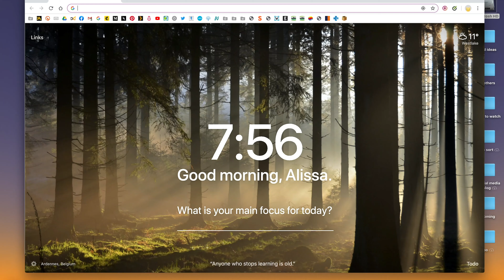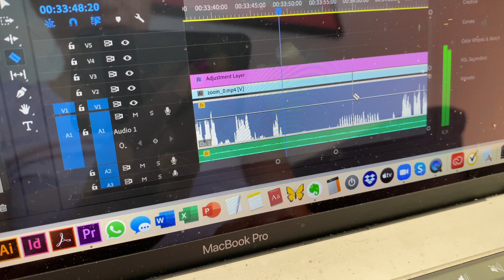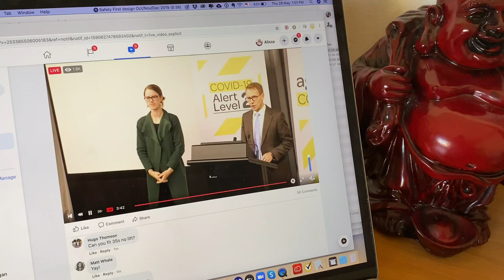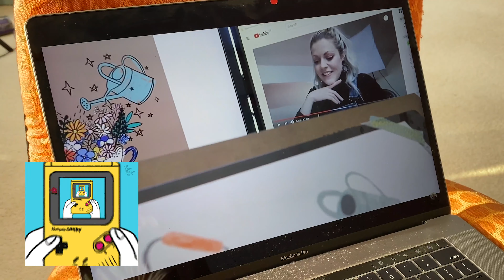IT'S BEEN A GOOD DAY // A Day In The Life // Vlog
This channel will now only be for yoga, lifestyle and wellbeing videos.

This is a pretty ordinary day... well as ordinary as it gets during a global pandemic. I taught a live yoga class on Zoom, smashed some graphic design jobs, drank too much coffee, had a 3pm slump, and made a delicious dinner. It was a good day.

Next time, shall I make a video of a day that doesn't go so well? 😅